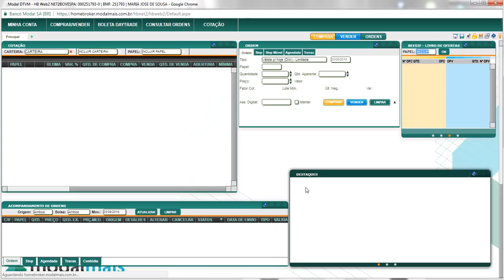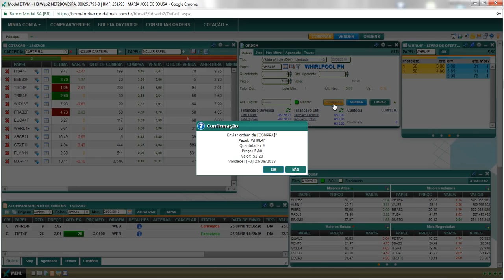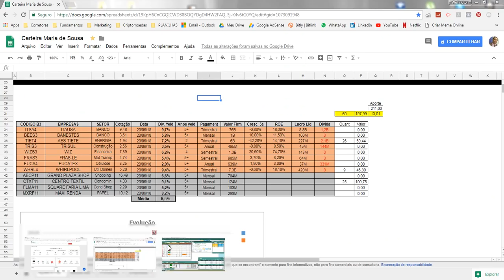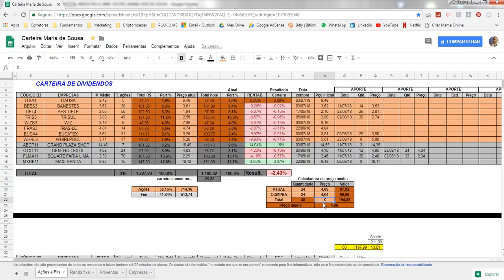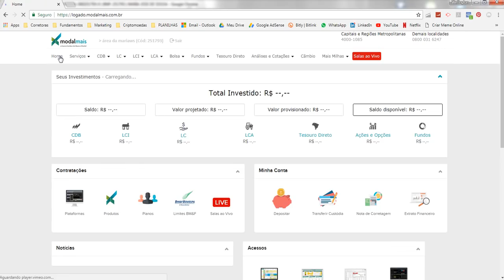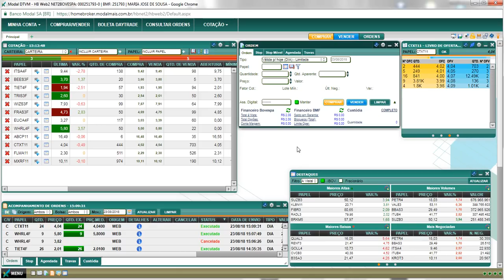#11 investimentos com pouco dinheiro | Compra de ações e Fiis reinvestimento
Nesse vídeo eu faço o reinvestimento na nossa carteira de ações e Fiis